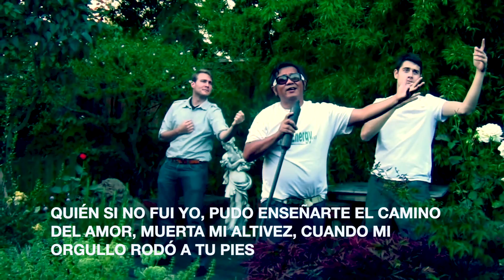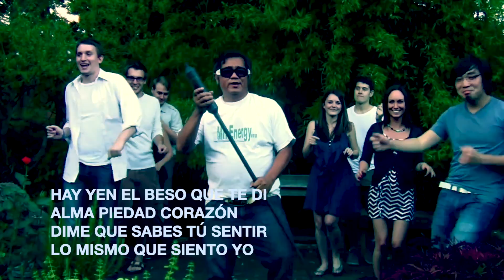Frenesi (a Mexican oldie)